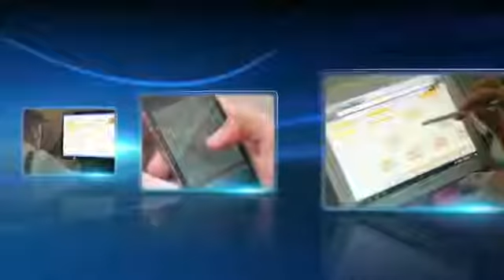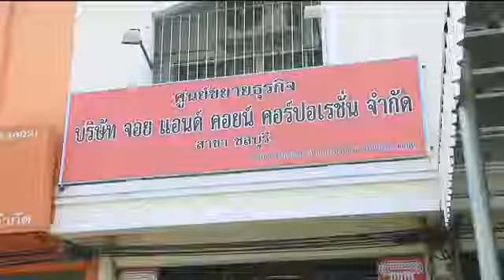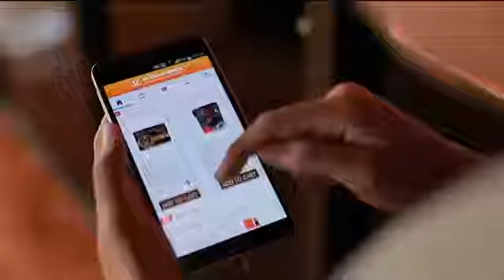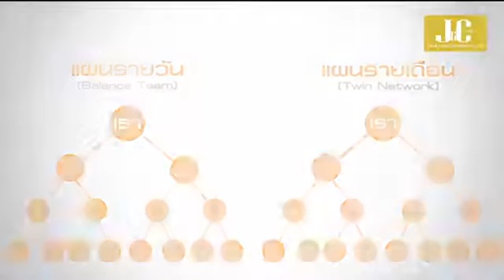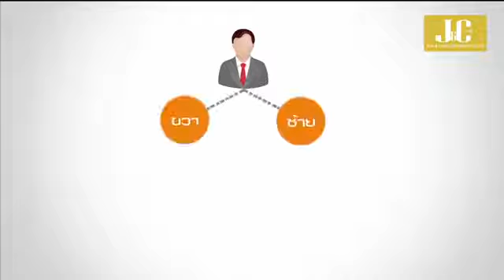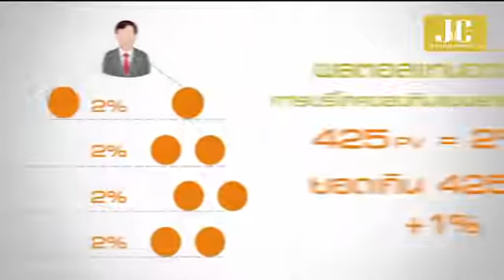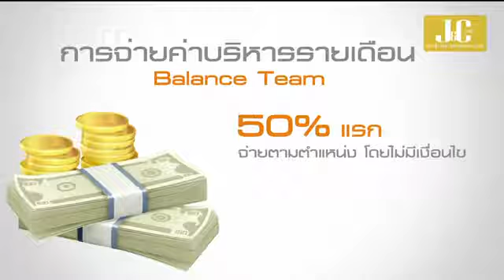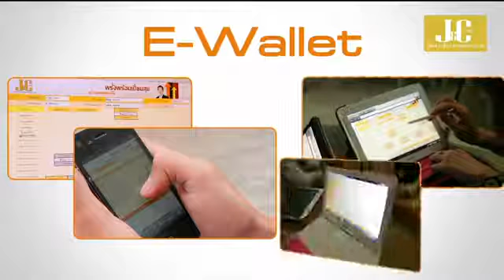JC Marketing Plan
JC iMart , a modern trade franchise system that transforms customers into partners with innovation. Changing every expense to be a mutual benefit.
Fill out the details and submit an application form at the nationwide application point.
Copy of ID card
Copy of page of account book (Receive compensation according to the marketing plan)
Applicants must be 20 years of age or older. (If applicants aged 18-19 must have a letter of consent from the legal representative)
In the case of registering on behalf of the company, a certificate must be attached to the application.
Can be purchased at the JC SHOP counters nationwide
Benefits to be received after paying the membership application fee 450 baht
Bussiness Manual
Buy products at independent distributor prices
Profit from retailing, according to the price specified by the company.
Eligible to receive benefits in the Twin network plan (if repeated consumption or sale of products To accumulate 425 PV points)
Accumulate 3,825 PV points will be appointed as Gold distributors
If independent distributors are unable to accumulate product purchases of 3,825 PV, they will not be able to receive rewards for qualifying gold-level independent distributors.